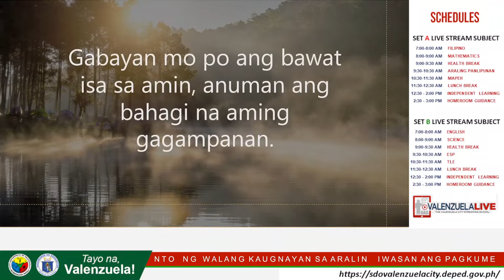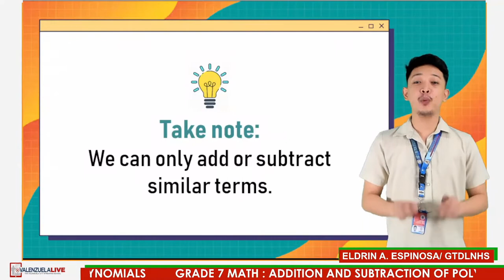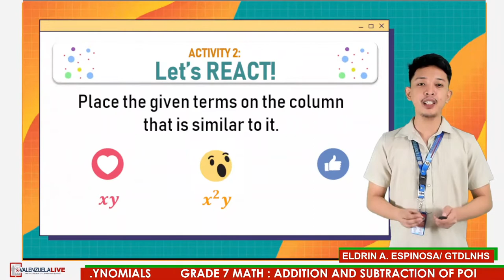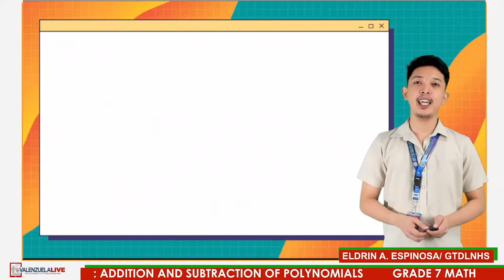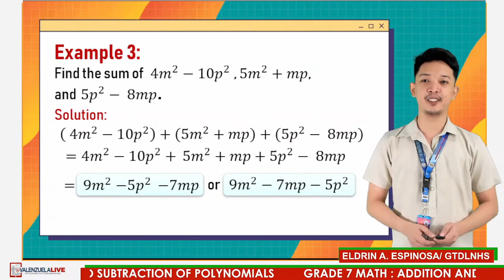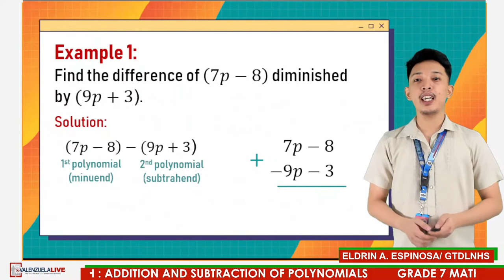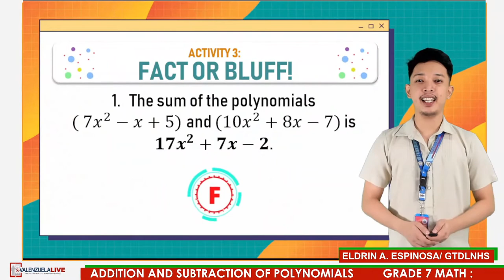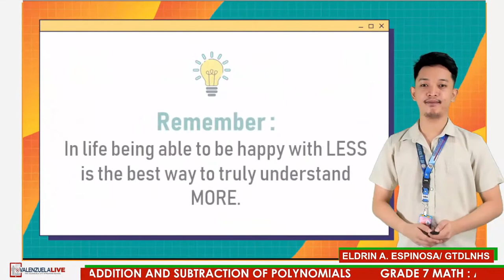GRADE 7 MATHEMATICS Q2 ADDITION AND SUBTRACTION OF POLYNOMIALS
SIR Eldrin A. Espinosa
GEN T DE LEON NATIONAL HIGH SCHOOL